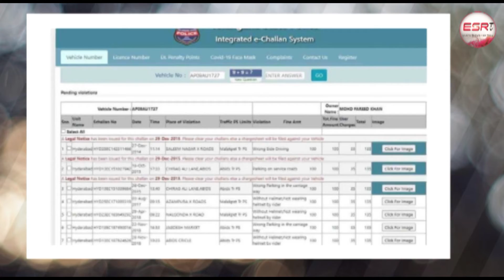ట్రాఫిక్ చాలన్ల రికార్డ్ ఎన్నో తెలిస్తే షాకవుతారు / Hyderabad Men Traffic Challan record / ESRtv